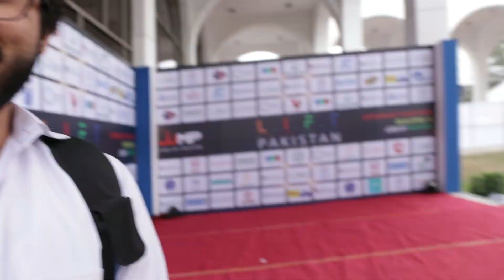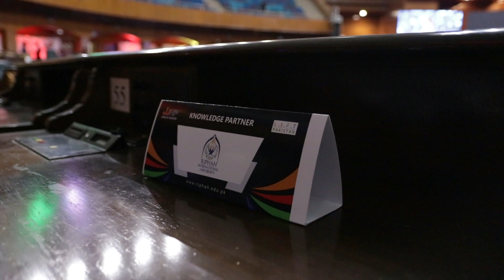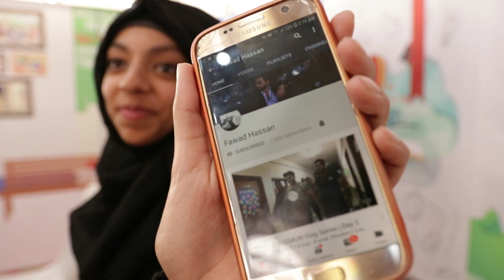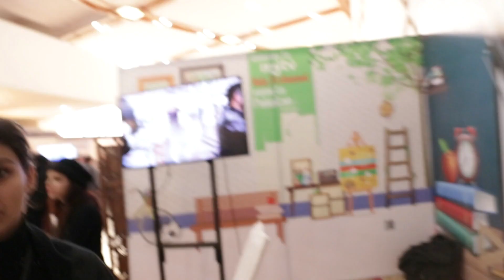Jinnah Convention Center | Shugal | Fawad Hassan | Riphah